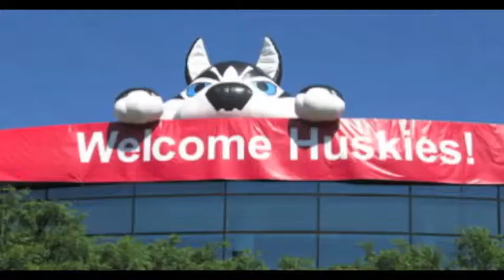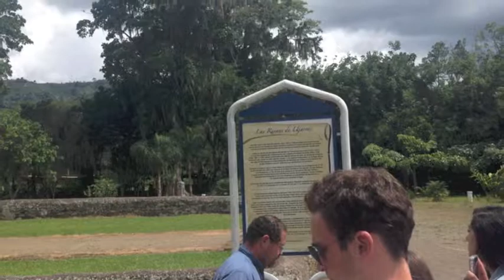N.U.in Costa Rica 2013 - Jose Corripio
digital storytelling project - global experience - costa rica